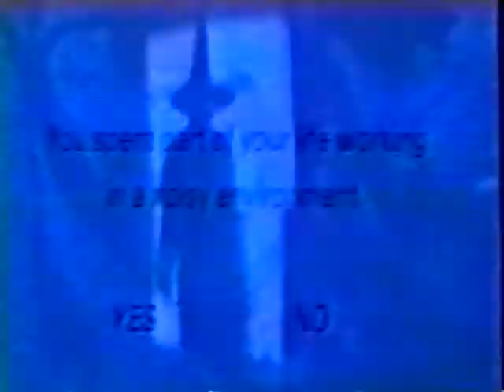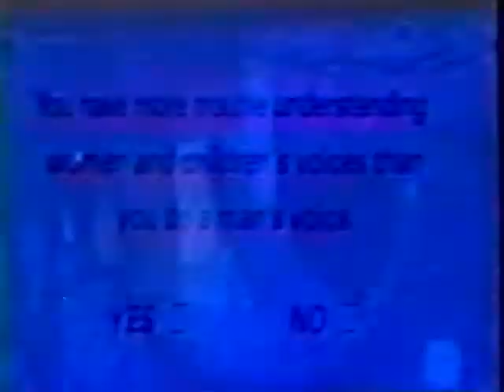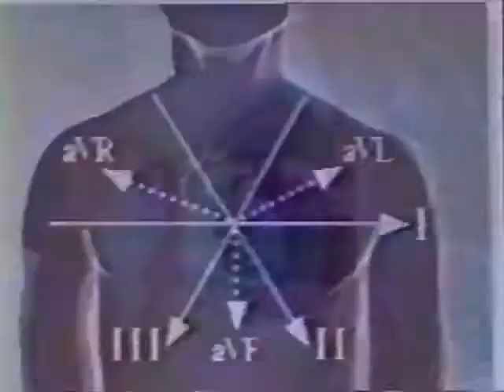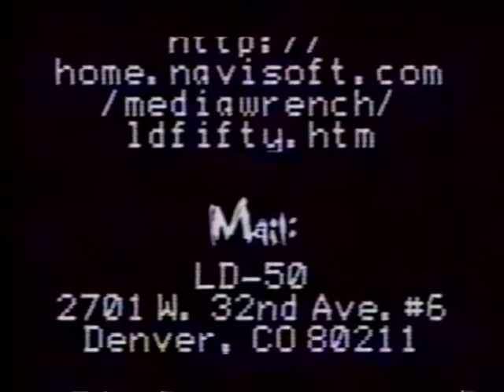SonicAroma II: LD-50 band, Denver, Colorado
The LD-50 story continues... one of Denver's premiere industrial rock bands from the 90's - featuring live footage from shows at 7 South and the LD-50 practice space and around Denver.